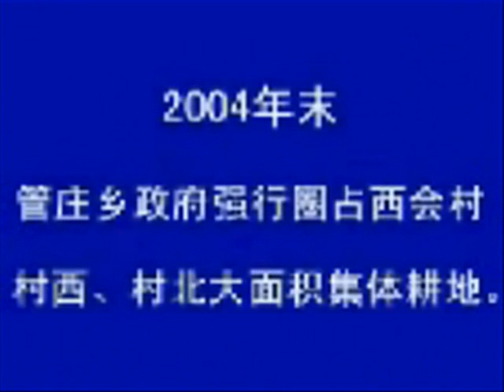北京强拆：西会村（4）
是朝阳西会村在05年拆迁时的情景，有大批的黑社会和警察参与